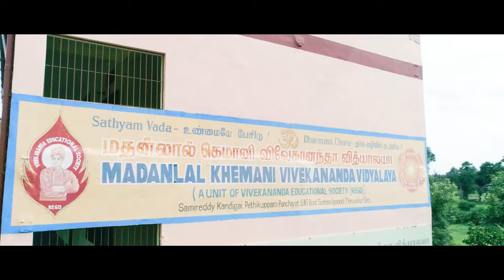Madanlal Khemani Vivekananda Vidyalaya, Gummidipoondi.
SharonPly’s Managing Director has constructed a school in memory of his father and named it Madanlal Khemani Vivekananda Vidyalaya for the welfare of students in Gummidipoondi, it is managed by Vivekananda Educational Society.